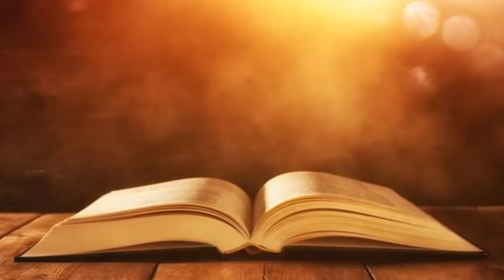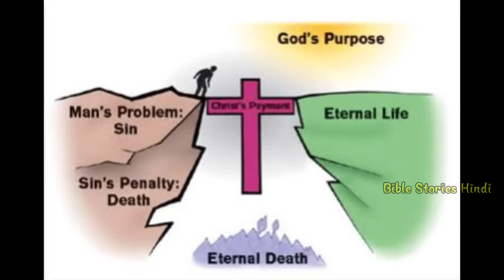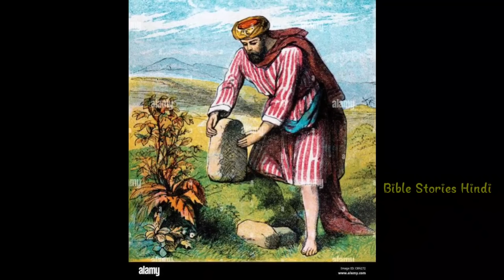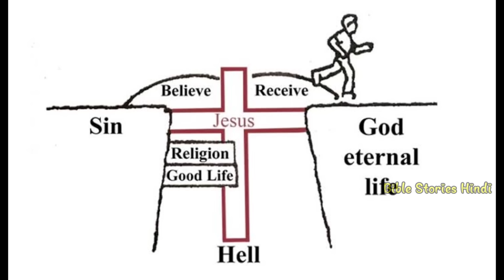याकूब का स्वप्न । Jacob's Dream at Bethel । the Story of Jacob's Ladder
याकूब के स्वप्न का अर्थ
yakub me sapne ka arth
yakub ka sapna
yakub ke sapne ka rahasya
याकूब के सपने का अर्थ
याकूब का सपना